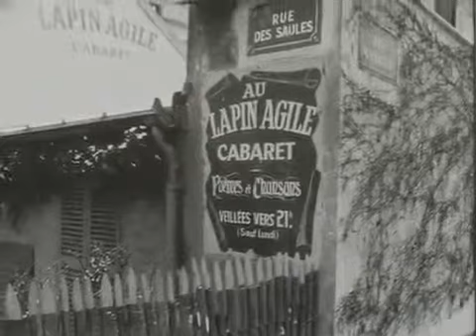Cora Vaucaire (La Complainte de la Butte )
La Complainte de la Butte est une chanson française, écrite par Jean Renoir pour les paroles et Georges van Parys pour la musique. Créée originellement dans le film French Cancan (1955) de Jean Renoir, La Complainte de la Butte est devenue un classique de la chanson française.